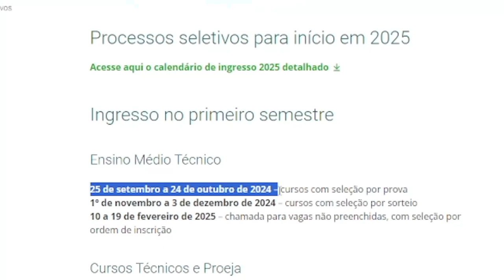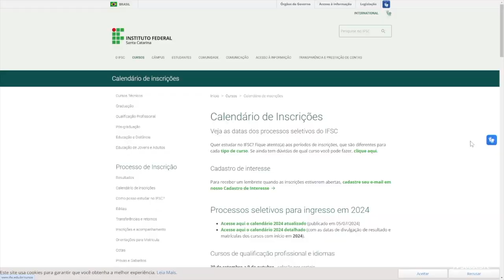IFSC terá Ensino Médio Técnico a partir de 2025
Educação: Instituto Federal de Santa Catarina, Campus São Lourenço do Oeste, passará a ofertar Ensino Médio Técnico a partir de 2025.